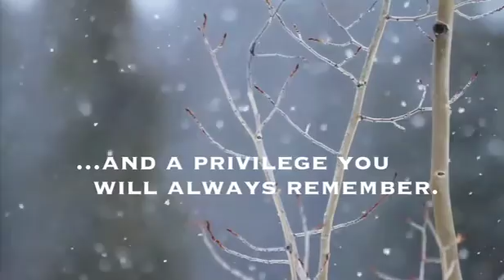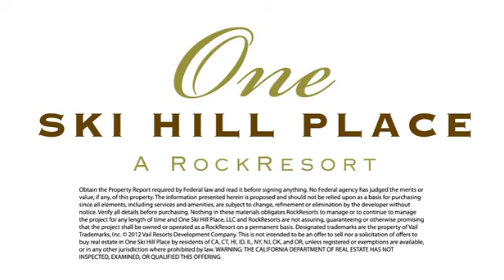One Ski Hill Place Breckenridge - First Tracks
Experience Fresh Tracks at Breckenridge with One Ski Hill Place followed by breakfast at the T-bar at Peak 8